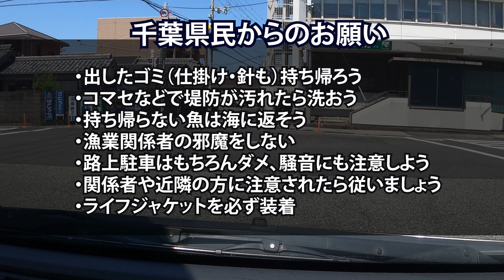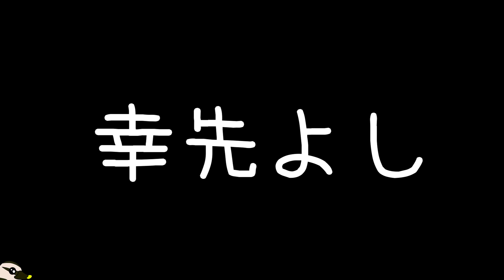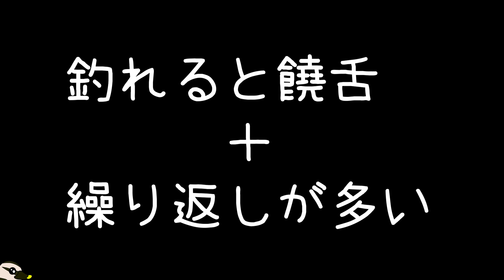【和歌山を釣る★4月上旬】遠征ついでに和歌山でおかっぱってみた【おかっぱり】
どうも、カルガモです
全日本カヤックフィッシングトーナメントのために
和歌山遠征に行ってました

そのついでに和歌山でもおかっぱりしてみよう
と、釣具屋さんで情報をいただき
やってきましたよ、やっぱり千葉とはなんか違う？

大会の様子はこちら
【全日本カヤックフィッシングトーナメント】初の大会参加！和歌山県まで遠征したよ【串本】

【全日本カヤックフィッシングトーナメント②】やっぱりカヤックフィッシングは楽しい、仲間がいるとさらに楽しい【串本】

詳しい方、コメントで教えていただけると勉強になりますので